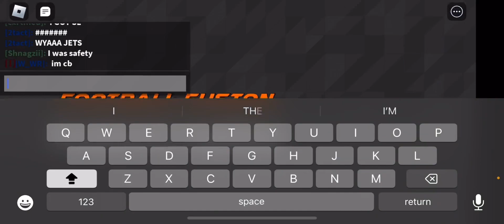MY FIRST LEAGUE GAME!!! Highlights Football Fusion 2